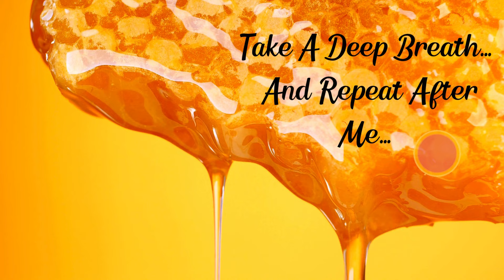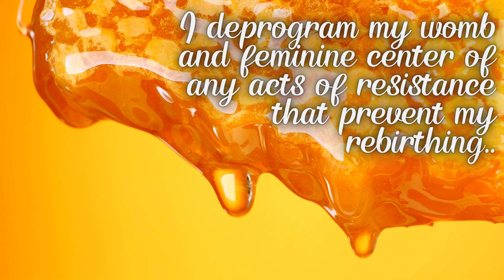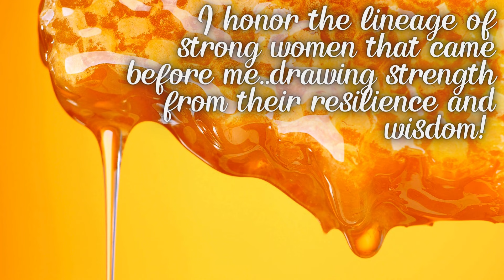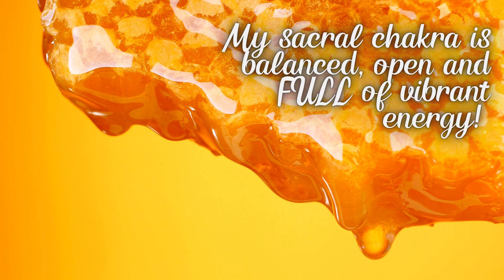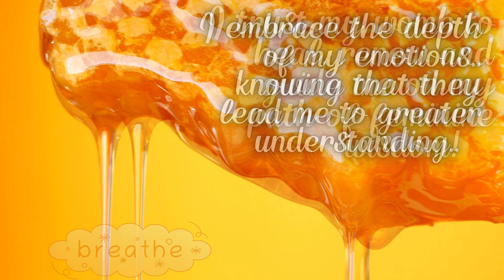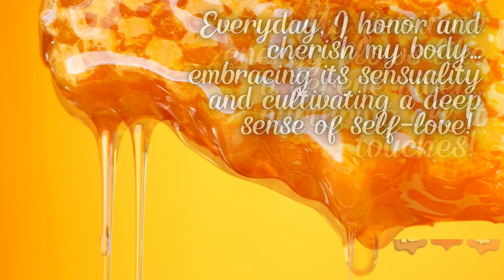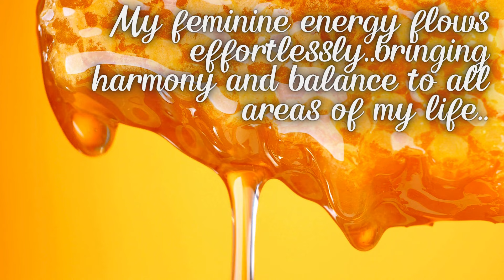Empower Your Sacral Feminine Energy! 10-Minute Sensuality & Womb Healing Affirmations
I had such a big turnout with the first Sacralchakra affirmation videos that I had to come back and do it again! The womb is the physical manifestation of the sacral chakra, which is the feminine energy center of creativity, passion, sensuality and more.

Get ready to embark on yet another super juicy journey of self-discovery and empowerment!

Here's the FULL version! Yet another immersive experience into the transformative world of feminine energy, sensuality, and womb healing. Imagine a serene space where affirmations connect with the deepest parts of your being, guiding you to embrace your innate femininity and nurture your sacred womb space. Let’s unlock the secrets of your divine feminine essence together so we can ALL live a life full of love, power, and radiance.

Femininity is about reconnecting with your inner strength, intuition, and compassion. By embracing your sensuality, you open up to a world of self-love and acceptance, allowing yourself to experience pleasure and joy in its purest forms. Womb healing can help you release stored trauma and negative energy, fostering a deeper connection with your body and its natural rhythms.

You can now enjoy 30 additional affirmations, to go along with the 20 affirmations featured in the previous full-length video That's a total of 50 affirmations in under 15 minutes to transform your life as a woman!

Soon, we’ll dive even deeper into self-love, sensuality, and healing; exploring how these practices can empower you to live authentically and joyfully

Want to learn more about embodying your femininity, healing your womb, and rediscovering your unique sensual self? Join my Honey Coven group for all the perks!